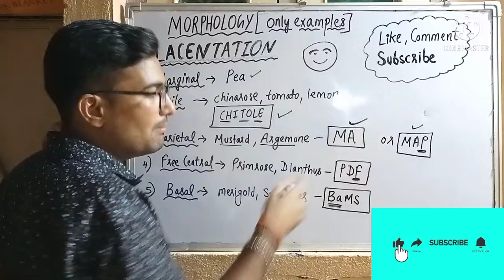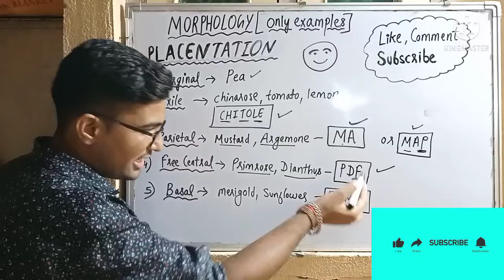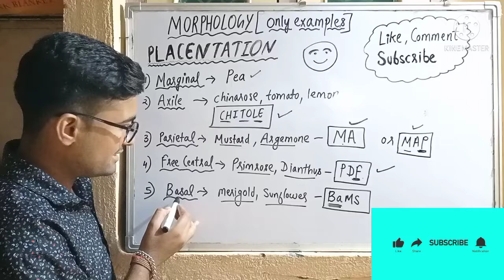PLACENTATION TYPES AND ITS EXAMPLES IN MORPHOLOGY OF CLASS 11TH NCERT FOR NEET AND CBSE BOARD EXAMS🔥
Hello friends this is rajesh sharma
In this video I show my tricks to learn examples of different types of placentation ..
Marginal ,axile , parietal,free central,basal types of placentation examples tricks are there in my video

Or comment karke batoo ki kis topic ki trick chaiye apko🙏🙏🙏🙏🙏🙏🙏🙏🙏🙏